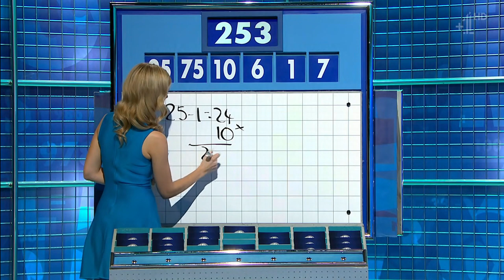Rachel Riley - Countdown 10/04/2017